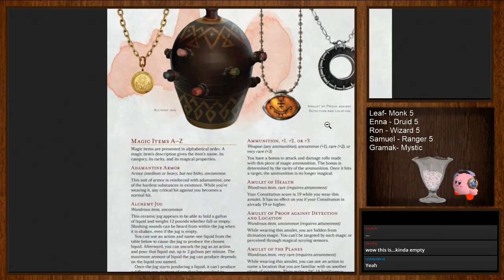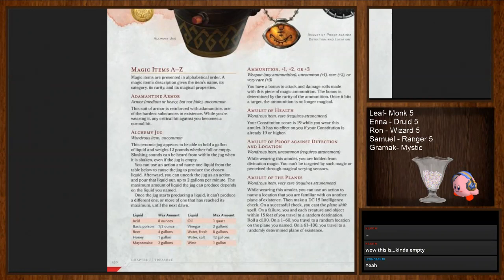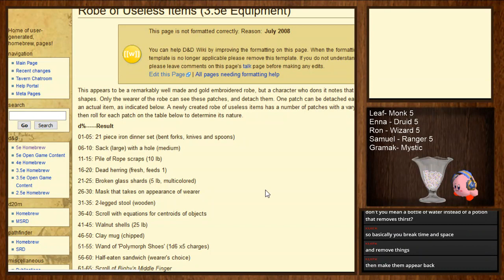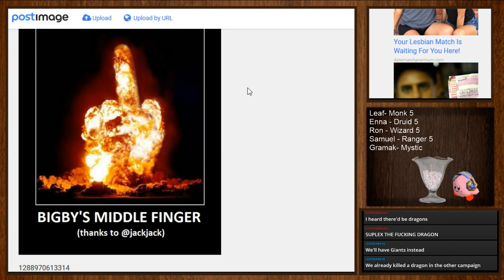Dungeons & Dragons : Storm King's Thunder (Session 1) : Journey to Triboar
This is the follow up of our Lost Mines Campaign.